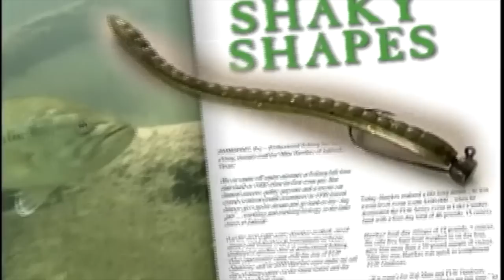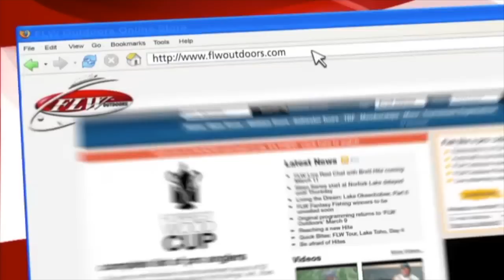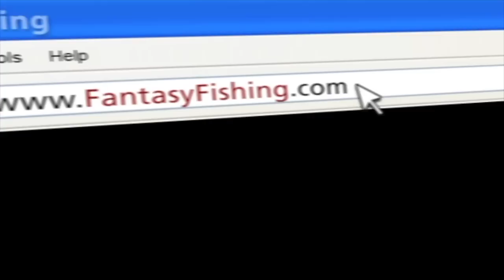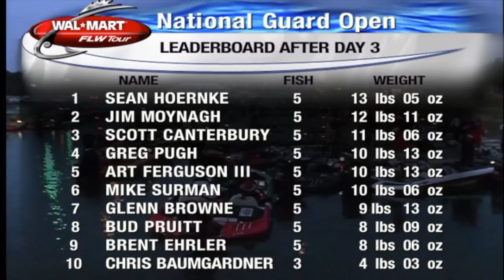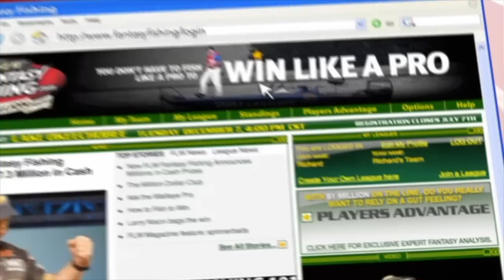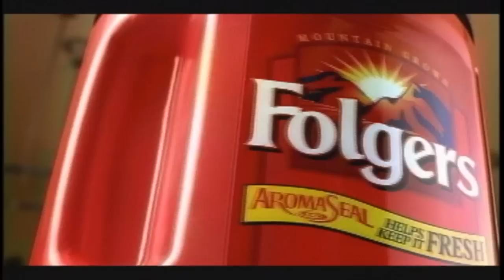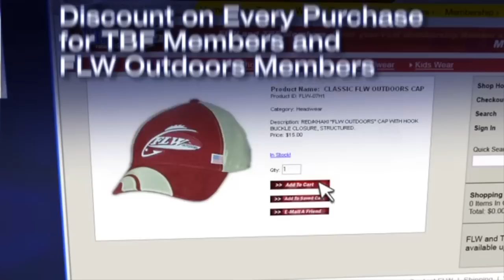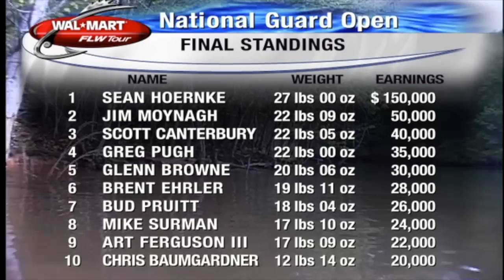FLW Classics | 2008 FLW Tour on Lake Norman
The 2008 FLW Tour event on Lake Norman was a spawn/postspawn showdown that featured some Tour stalwarts and up-and-coming stars. Besides tournament winner Sean Hoernke, the top 10 also included Jim Moynagh, Scott "Hammerbury" Canterbury and Brent Ehrler.